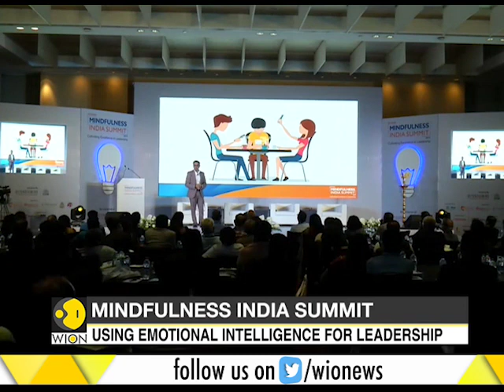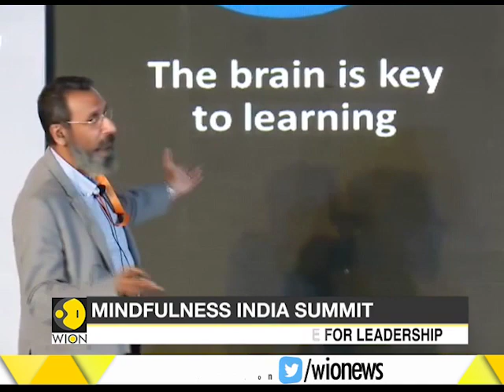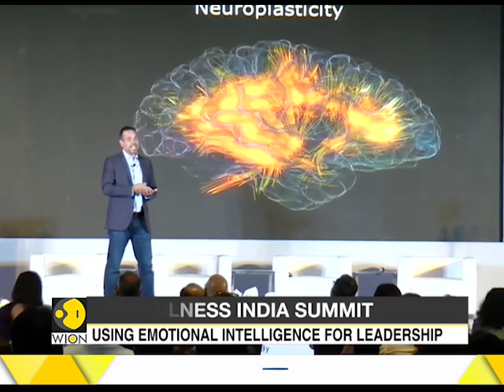Mindfulness India Summit: Eminent orators from around the world take part in summit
Eminent orators from around the world take part in the Mindfulness India Summit in Mumbai.